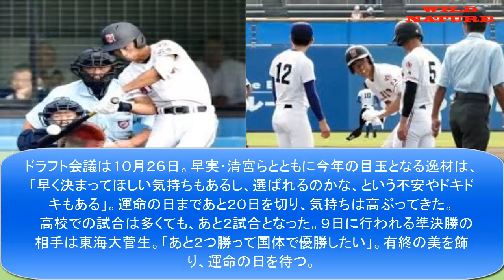広陵・中村、早くコイ カープスカウト前で「走攻守」猛アピール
「愛媛国体・高校野球硬式・準々決勝、広陵１０－１天理」（８日、坊ちゃんスタジアム）
　今秋ドラフト１位候補の広陵（広島）・中村奨成捕手（３年）が、準々決勝・天理（奈良）戦で２安打１打点１盗塁を記録し、守備でも二盗を阻止して七回コールド勝ちに貢献した。Ｕ－１８Ｗ杯では不振だったが、プロ志望届提出後、初めての対外試合で復調をアピール。１位候補にリストアップしている広島など４球団の前で、あらためて能力を示した。
　打席に入るたびに歓声が沸く。プレーするたびに拍手が巻き起こる。中村が愛媛でも高校野球ファンの視線をくぎ付けにした。
　大会新記録の６本塁打を放った今夏の甲子園のように、グラウンドで躍動。「楽しみながら試合をすることができた。こんなに人が入るんだと思ってびっくりした。応援はありがたかった」と穏やかな笑顔を見せた。
　９月２９日にプロ志望届を提出後、初めての対外試合。広島、オリックスなど４球団のスカウトの前で、走攻守で見せ場を作った。
　二回２死二塁は、天理の右腕・碓井の内角シュートを左翼線へ運ぶ適時二塁打。１打席目に一邪飛に打ち取られた球を、次打席で捉える修正能力を見せた。六回１死は左前打を放ち、二盗にも成功。守備では二回２死一塁の場面で強肩を披露し、ストライク送球で二盗を阻止した。
　９月のＵ－１８Ｗ杯（カナダ・サンダーベイ）は、８試合で２５打数３安打、打率・１２０、０本塁打、０打点。守備でも精彩を欠き、本来の力を出せないまま終戦した。
　カナダから帰国後は常に木製バットを使って、スイングを見直した。「金属は当てれば飛ぶけど、木製は下半身で回らないと打てない」。今夏の甲子園をイメージしながら打撃フォームを修正。少しずつ好調時の打撃を取り戻してきた。
　Ｕ－１８Ｗ杯では結果が出なかったが、プロの評価は変わらない。１位候補にリストアップしている広島・白武スカウト部長は「Ｗ杯は関係ないでしょう。今日も長打を打てるスイングをしていたし、足と肩はいいわけだから」と話した。
　ドラフト会議は１０月２６日。早実・清宮らとともに今年の目玉となる逸材は、「早く決まってほしい気持ちもあるし、選ばれるのかな、という不安やドキドキもある」。運命の日まであと２０日を切り、気持ちは高ぶってきた。
　高校での試合は多くても、あと２試合となった。９日に行われる準決勝の相手は東海大菅生。「あと２つ勝って国体で優勝したい」。有終の美を飾り、運命の日を待つ。
WILD NATURE CHANNEL : goo.gl/qV8emL
GOOGLE +:                        goo.gl/7qvPTK